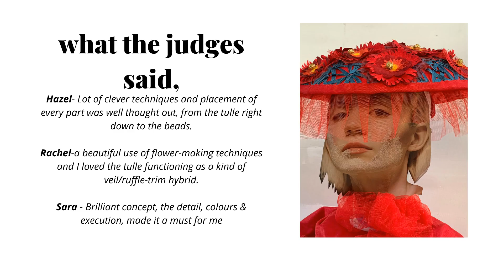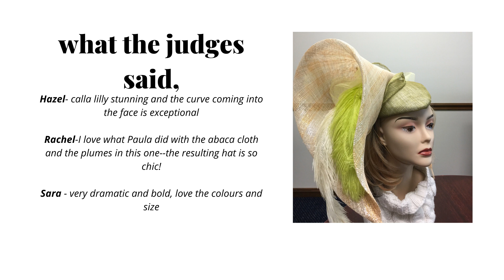The winners of our first ever hat contest 2021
huge congratulations to our winners , and a big thank you to our judges:
Me!
it was a tough one!